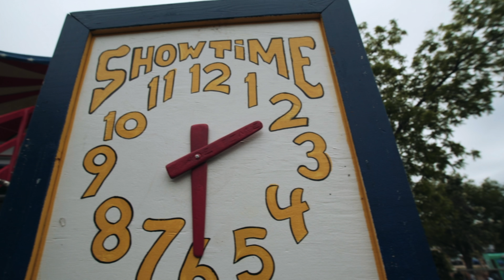REV'IT! - Handbuilt Motorcycle Show 2017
Check out the footage from REV'IT! from the 2017 Handbuilt Motorcycle show recently in Austin, Texas.  With creations from some of the world's most celebrated builders, it has earned its place as the premiere custom motorcycle event in the US.

REV’IT! is proud to celebrate the spirit of custom motorcycles as the official apparel sponsor of the Handbuilt Motorcycle Show.